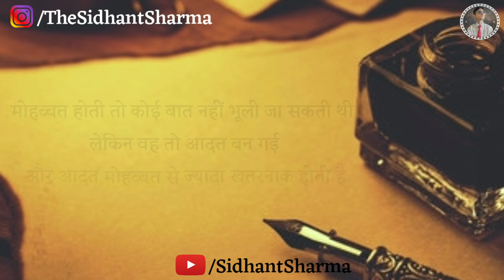...लेकिन वो तो आदत || Gulzar poetry ||Gulzar shayari in hindi || Hindi shayari by sidhant sharma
Gulzar poetry ||Gulzar shayari in hindi ||Hindi shayari